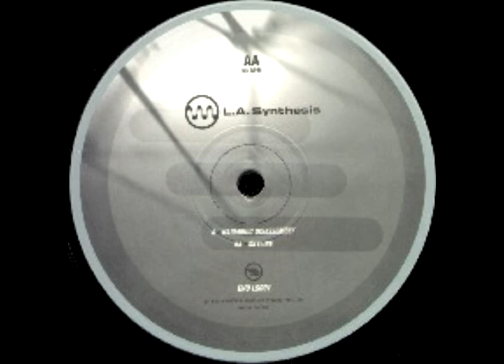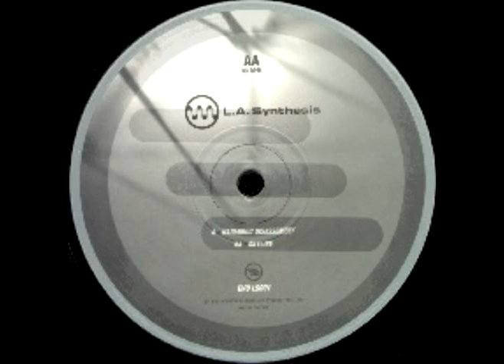[1997] l.a. synthesis - harmonic disassembly